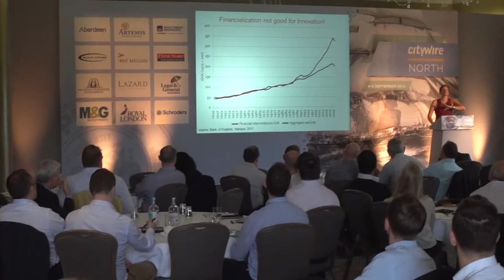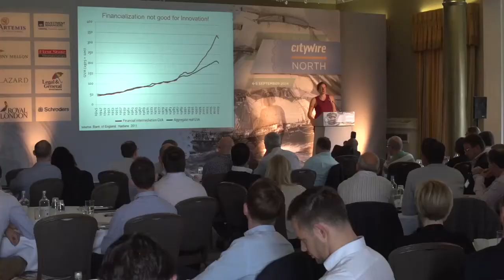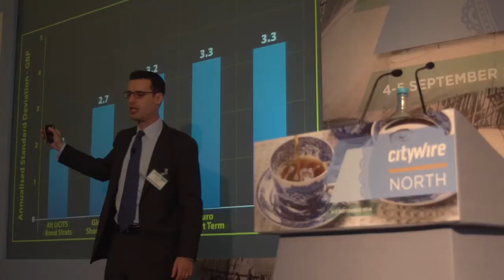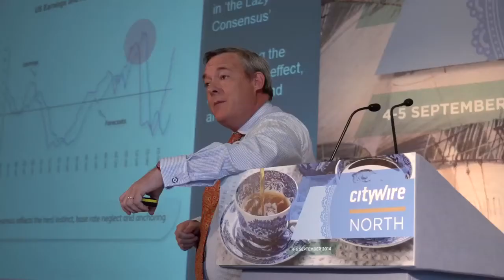Investment strategy: finding the right blend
In the closing video from our 2014 North event, we discuss the best combination of investment ideas for your clients’ portfolios.

Leading economist Mariana Mazzucato talks about state driven innovation diffusing into the private sector, whilst Jonathan Miller examines the myths in the fund management industry.